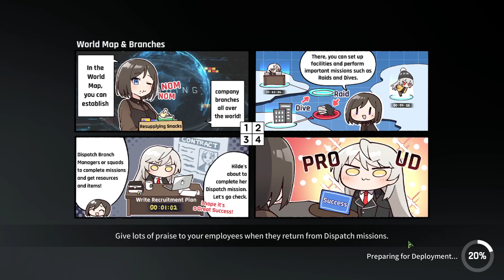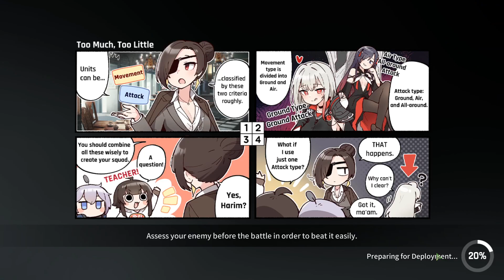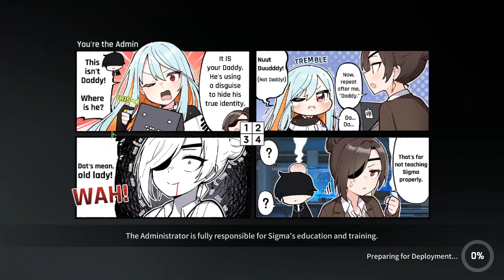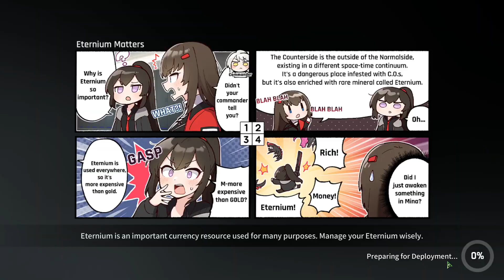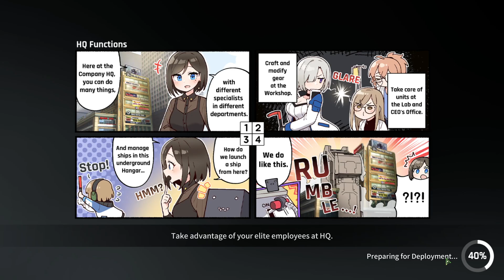COUNTERSIDE(Global) Weakest Mech main AUTOplay RTA [16/02/2024]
Fully autoplay